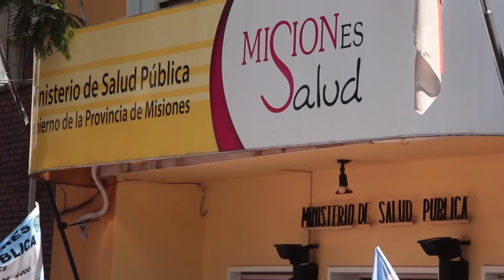Contra los Despidos, el Autoritarismo y la Precarización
Posadas Misiones 2018

Amanece caluroso en un 3 de Enero de este año que nos promete largas batallas. Las organizaciones sociales de los sectores más vulnerables y usuarios vitalicios de la Salud Pública, se hicieron eco del reclamo de los dos despidos del Laboratorio de Alta Complejidad del Hospital Madariaga en la capital Misiones con una masiva marcha multisectorial en defensa de la Salud Pública,
La salud pública se encuentra desmantelada por el actual gobierno provincial Passalacqua- Herrera Ahuad, privatizada por la gestión Closs- Rovira a través del Parque de la Salud, valiéndose de instrumentos como el decreto Provincial 913/16 en donde el actual gobierno provincial " prohíbe el pase a planta" en la administración pública de la provincia de Misiones, en el cual expresamente se exceptúa al sector hospitalario, profesionales de enfermería entre otros.
En el sector de salud hay más de 4.000 empleados cumpliendo labores sanitarias dentro de la Fundación del Parque de la Salud, en situación de precariedad laboral. La CTA Autónoma convocó la masiva marcha multisectorial en donde también se solidarizaron UTEM, compañeros de ATE de distintas delegaciones de la provincia, La Corriente Clasista y Combativa CCC, Movimiento La Dignidad y el Partido Obrero.